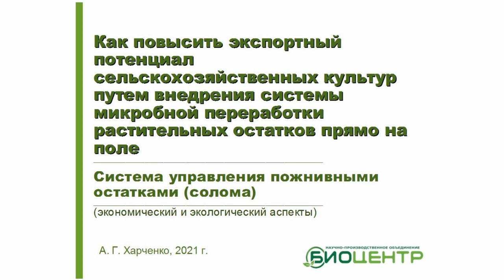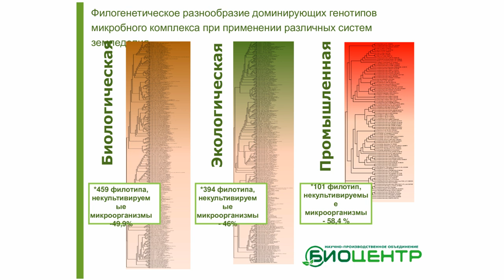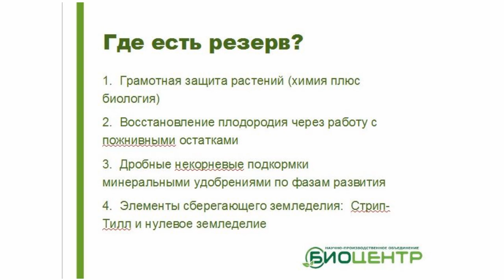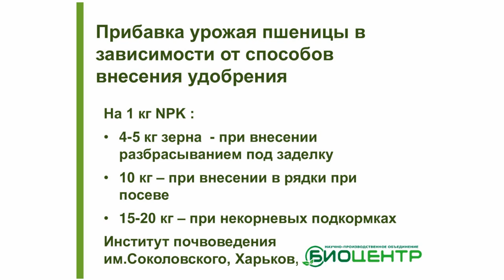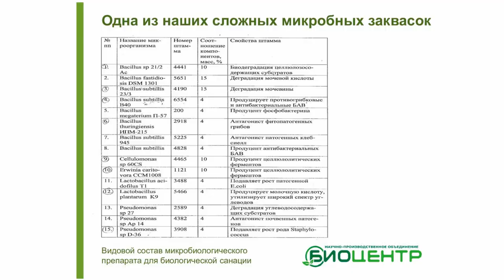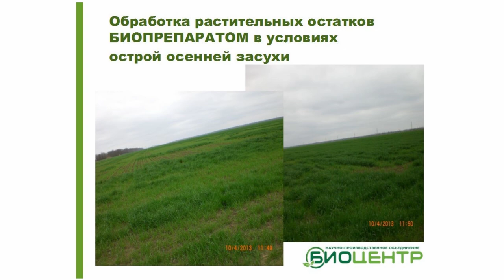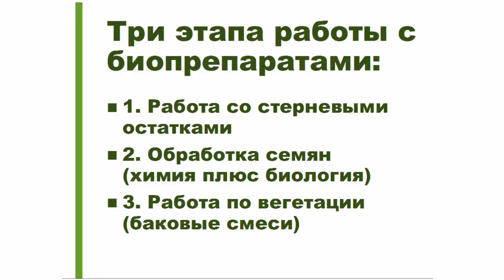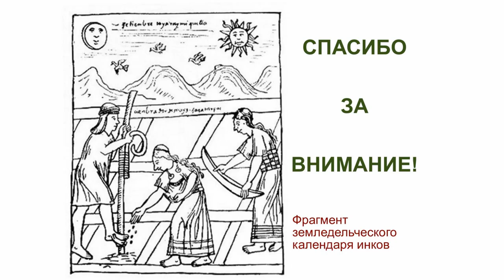Бесплатный ресурс в растениеводстве: как из соломы делать деньги (НПО "Биоцентр)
Лекция учёного-почвоведа, микробиолога, генерального директора НПО "Биоцентр" Александра Харченко на Дне Донского поля (17 июня 2021, Зерноград).

Любой растениевод стремится заработать больше, чем было вложено. С каждым годом сделать это становится всё сложнее, потому что всё, что создано человечеством - удобрения, средства защиты, техника, - подорожало, а цены на продукцию растениеводства искусственно сдерживаются пошлинами. У аграриев остаётся только один выход - рассчитывать на естественное плодородие почвы.